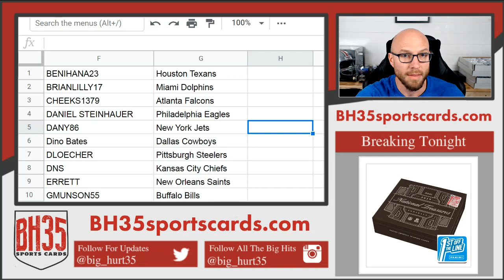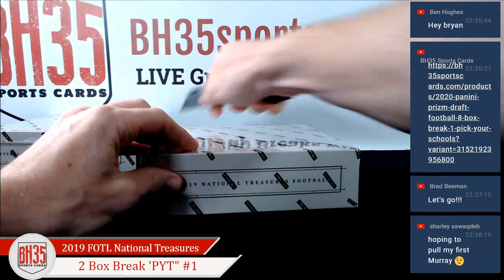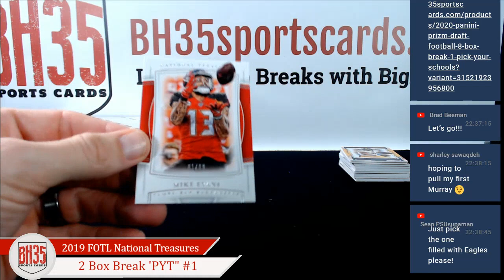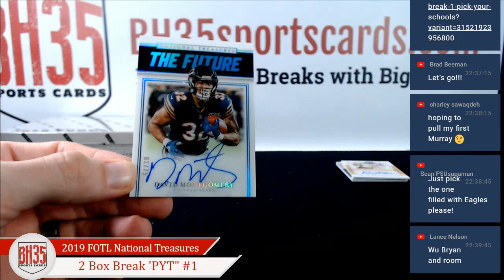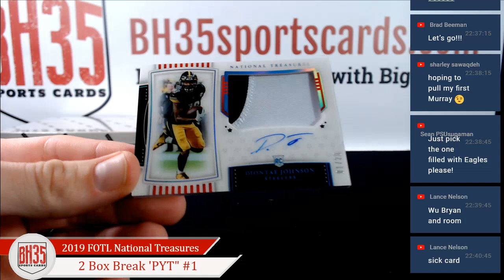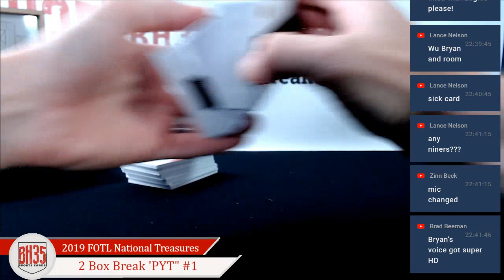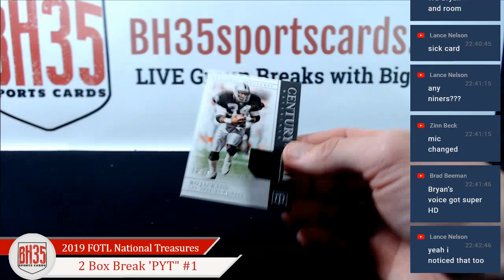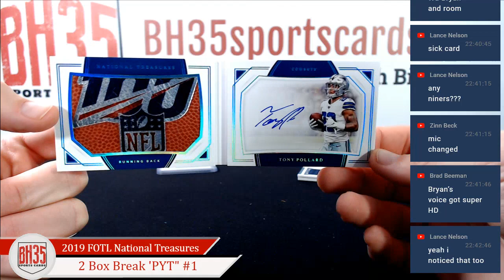1st Off The Line 2019 Premium Edition National Treasures | 2 Box Break Pick Your Teams